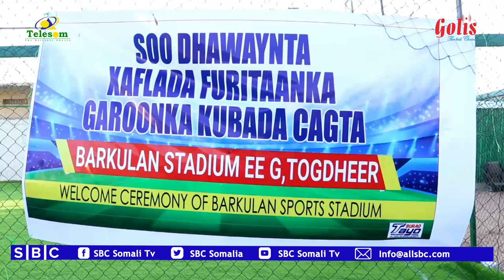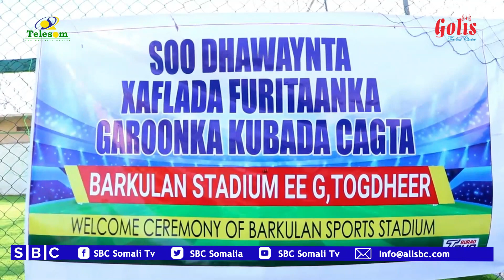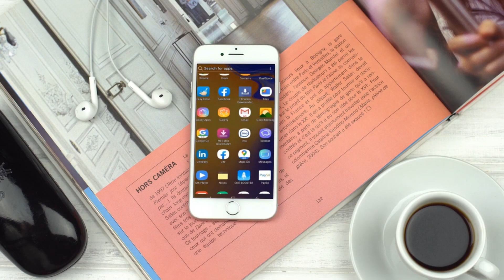MAGAALADA BURCO EE XARUNTA GOBOLKA TOGDHEER OO LAGA FURAY GAROON LAGU CIYAARI DOONO KUBADA CAGTA